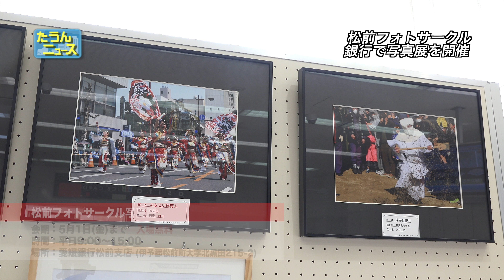【4K】たうんニュース2020年4月「松前フォトサークル写真展」